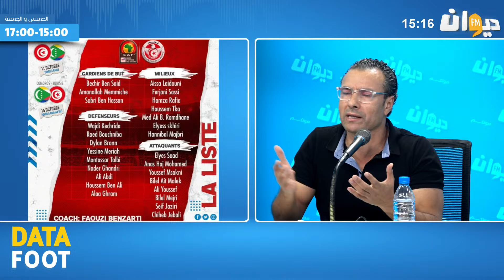نقاش حاد في البلاتو بسبب حراسة المرمى في المنتخب الوطني